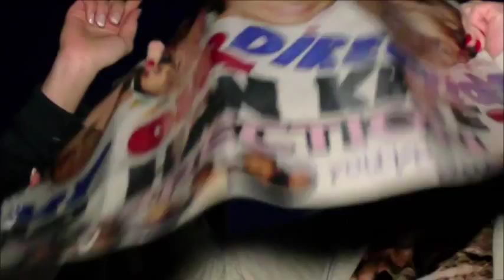One Direction One Thing Italian Edition (Official)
One Thing Remake (Italian Edition) :)
This is a fan made version of One Direction's music video, "One Thing". Our attempt at recreating the amazing video. One Direction, if you're watching this, we love you. If anyone else watches this, we love you too.

Official One Thing Video by One Direction